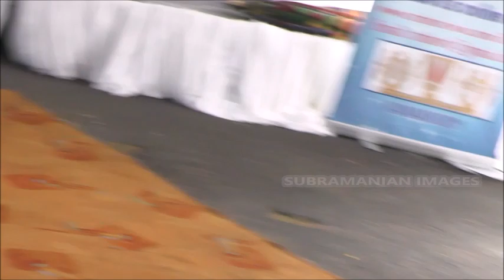chatsworth magazine barracks shree vishnu temple 45th BOOK READING 2017